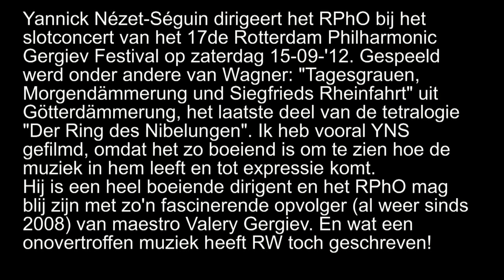YNS en RPhO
Uit het slotconcert van het 17de Rotterdam Gergiev Festival, zaterdag 15 september 2012